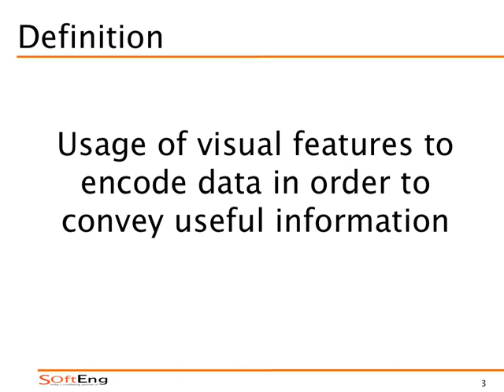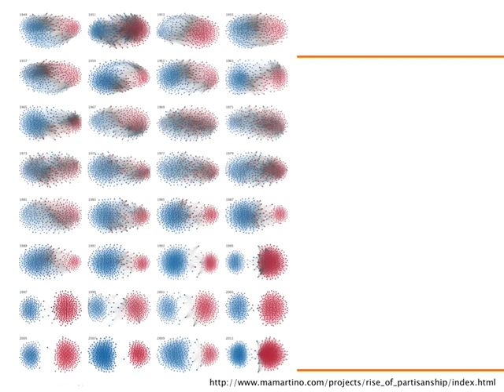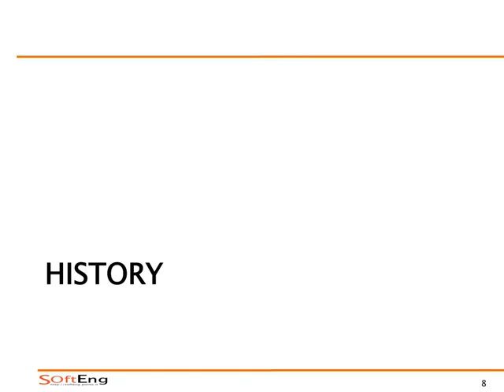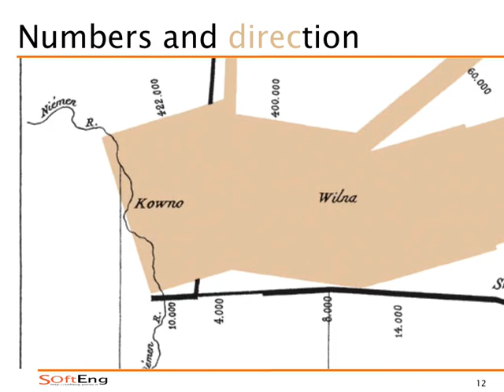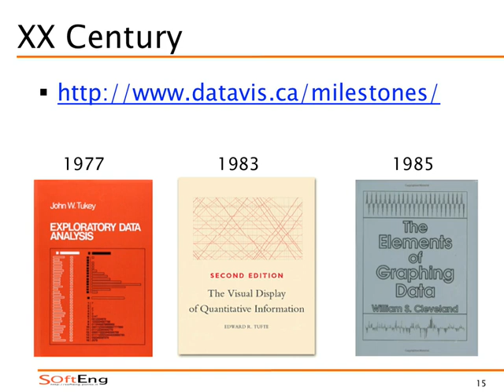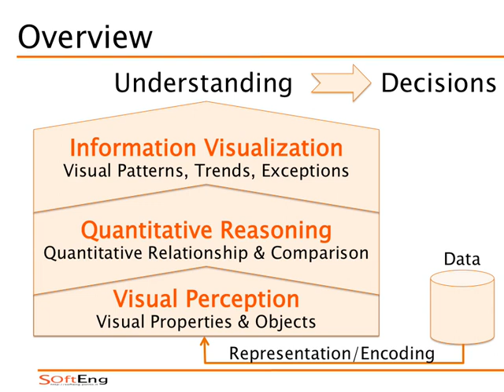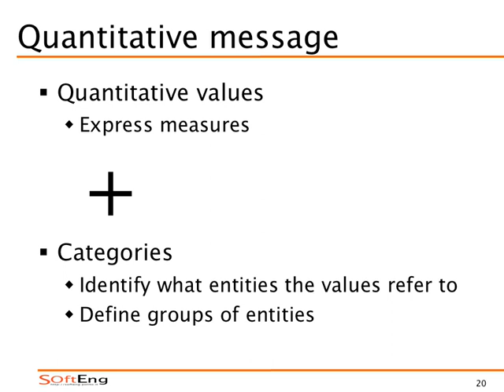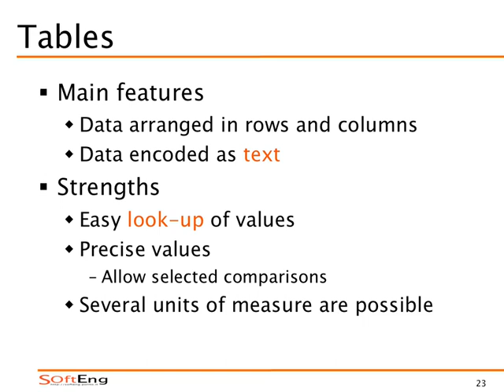VIQ20170306 - Introduzione alla Visualizzazione dell'Informazione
Definizione, esempio, tipologie: tabelle vs. grafici.